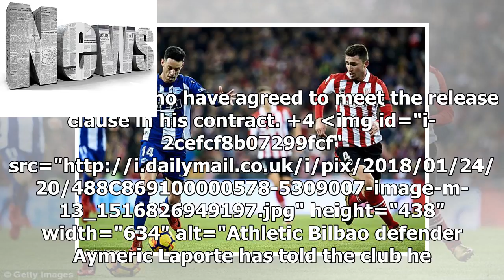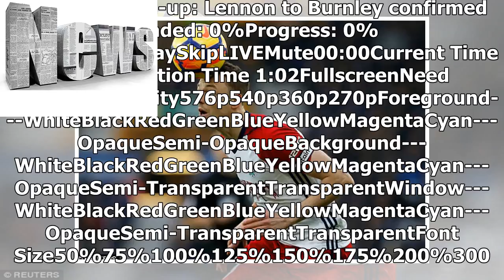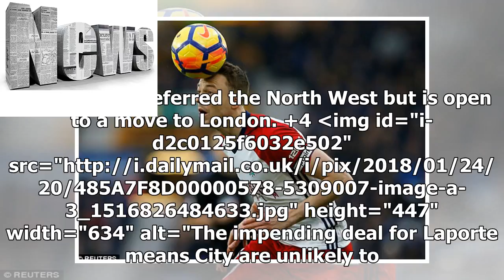News | Aymeric Laporte tries to force £57m Manchester City move through as he tells Athletic Bilbao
News | Aymeric Laporte tries to force £57m Manchester City move through as he tells Athletic Bilbao he wants to leave